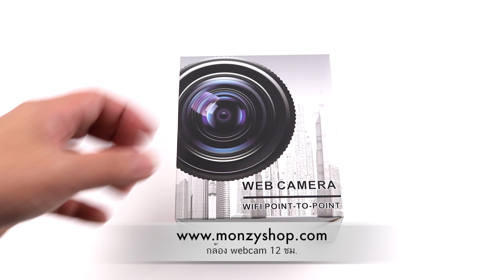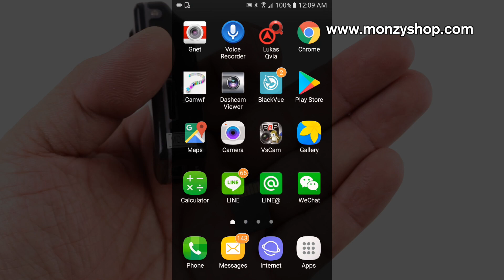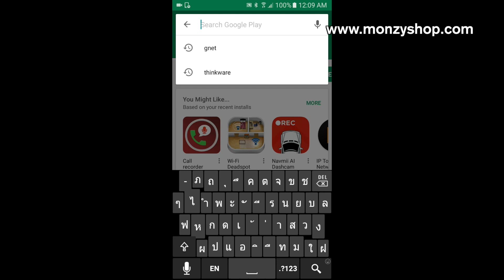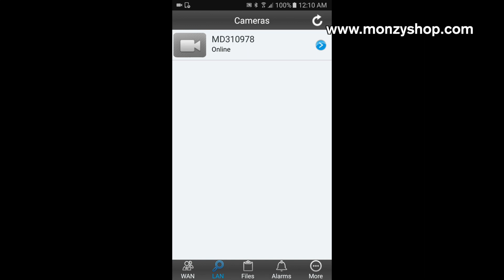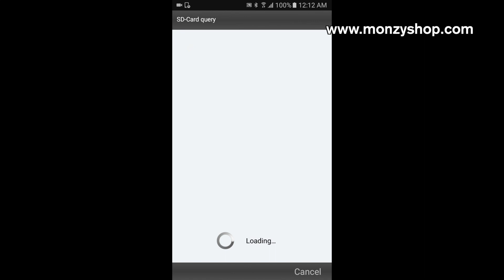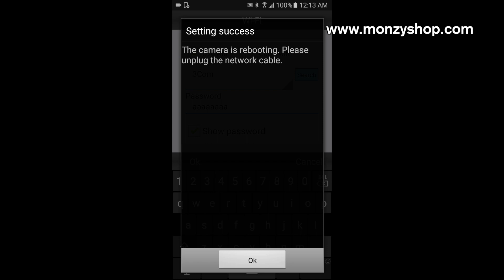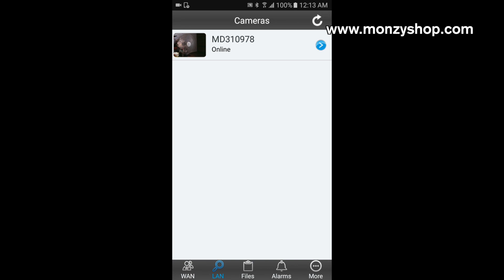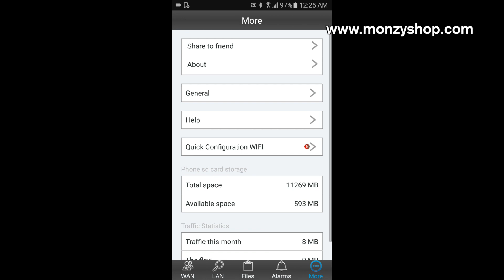กล้องจิ๋วรุ่น Webcamera 12ชม WIFI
กล้องแอบถ่ายจิ๋วดูผ่านมือถือ พร้อมแบตเตอรี่ทำงานต่อเนื่อง 12ชั่วโมงเมื่อต่อกับแบตเตอรี่ ภาพสีพพร้อมเสียงใช้งานง่ายมาก
สนใจสอบถามที่ Line ID : @monzyshop